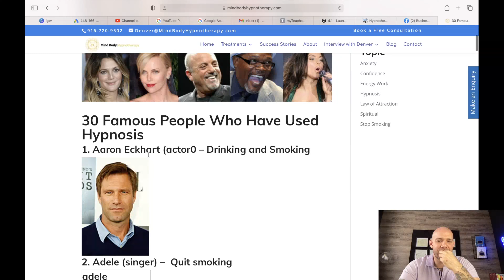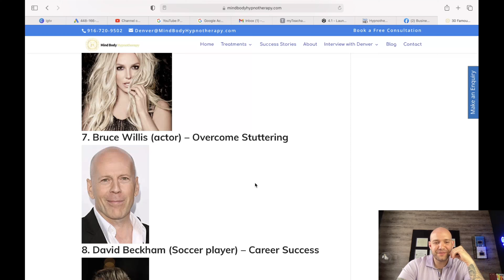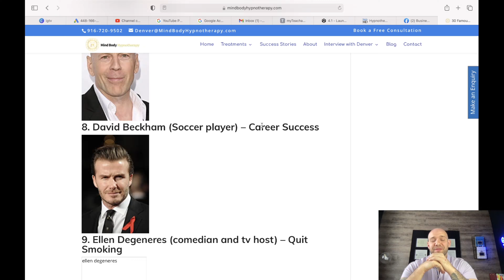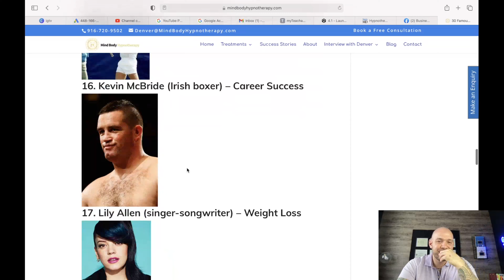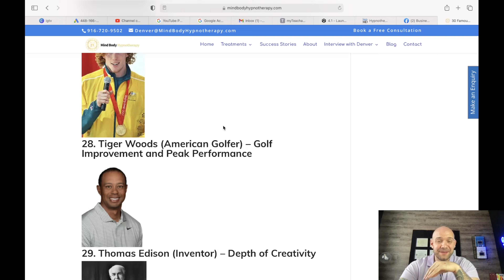30 Famous People Who Have Been Hypnotized (you won't believe it) | Dom The Hypnotized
📋 Book A Free Assessment

30 Famous People Who Have Been Hypnotized (you won't believe it) | Dom The Hypnotized

In this video I share with you 30 famous people who have been hypnotized from Britney Spears, Ashton Kutcher, Ellen Degeneris, Adele, Tiger Woods and many more.  I also share with you some of the benefits of hypnosis from quit smoking, weight loss, athletic performance, career success, nervousness, bad eating habits, deep meditation, and to help improve overall confidence.  Hypnotherapy is a very powerful form of therapy that can help you change your life for the better.

Dominique is one of the top Hypnotist and Mental Coaches in the world.  He has worked with many athletes in the NFL, UFC, MLB & Olympic athletes and also everyday people like himself.  You can listen to a clip on the Joe Rogan Podcast and hear one of Dom’s UFC clients talk about the work they did before his most successful performance of his career.